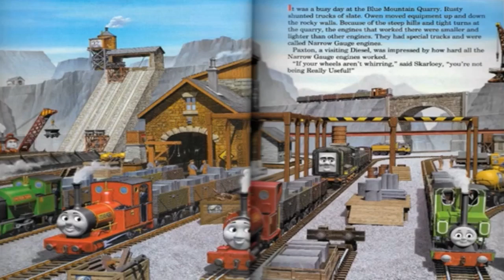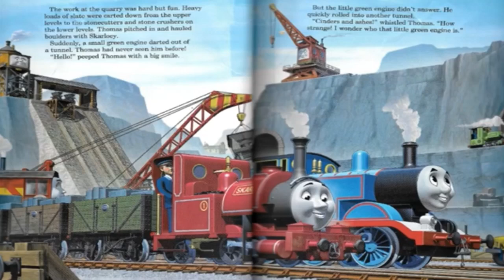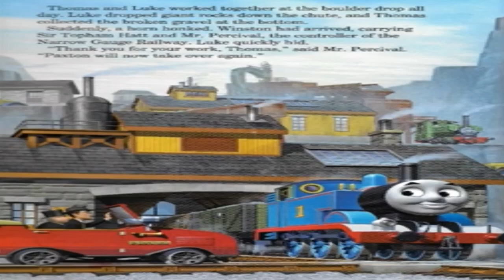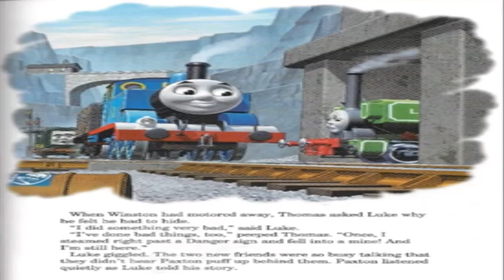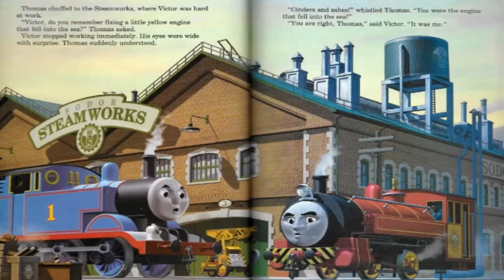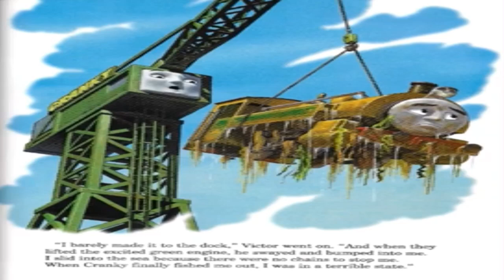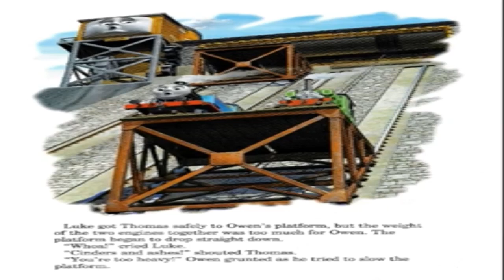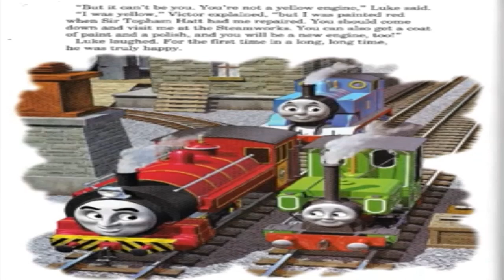Thomas & Friends, Blue Mountain Mystery, read aloud picture book